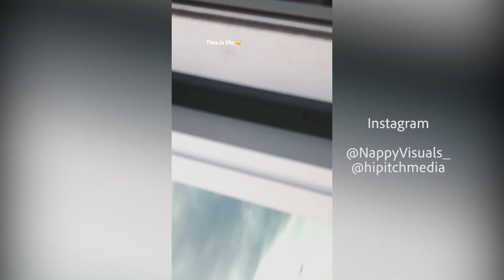Hi-Pitch* BTS Givenchy Shoot! Billionaire Black talks getting locked for a year..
BILLIONAIREBLACK Gilligan & Nappy Ty pull up to Cameralords shoot for "Givenchy" with Danny Boy. Billionaire Black talks about his time he's spending in jail, rolling with backwoods. Komak teaches how to roll Dutch Masters.